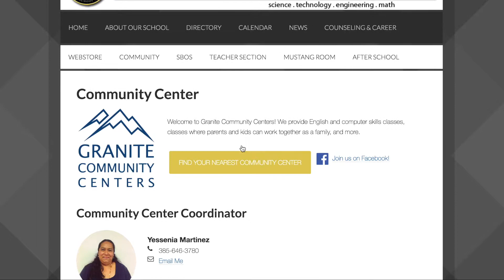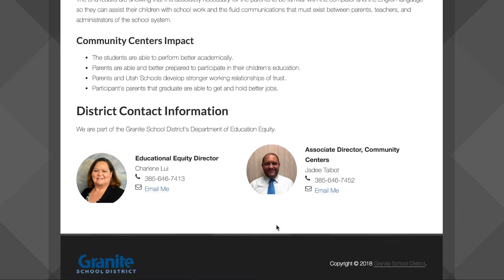MM 91 Community Center and Food Pantry